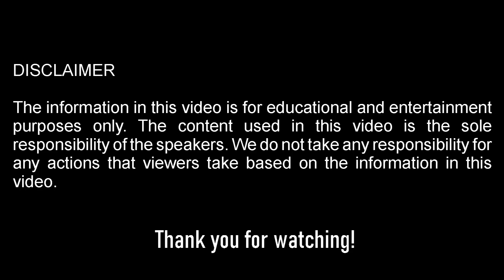மூலிகை மருத்துவம் | மூலிகை மருத்துவம் பற்றிய குறிப்புகள் | Erode Udhayakumar | Part-1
In this video, we'll be discussing மூலிகை மருத்துவம் | மூலிகை மருத்துவம் பற்றிய குறிப்புகள் | மூலிகை தாய் | Erode Udhayakumar | Part-1.

மூலிகை மருத்துவம் என்பது இயற்கையில் இருந்து பெறப்படும் தாவரங்களைப் பயன்படுத்தி நோய்களைக் குணப்படுத்தும் ஒரு பாரம்பரிய மருத்துவ முறையாகும். மூலிகை மருத்துவம் பல நூற்றாண்டுகளாகப் பயன்படுத்தப்பட்டு வருகிறது, மேலும் இது பல நோய்களுக்குப் பயனுள்ளதாக இருக்கும் என்று கருதப்படுகிறது.

மூலிகை மருத்துவத்தில் பயன்படுத்தப்படும் தாவரங்கள் பல நூறு வகைகள் உள்ளன. ஒவ்வொரு தாவரமும் அதன் சொந்த மருத்துவ குணங்களைக் கொண்டுள்ளது. சில தாவரங்கள் வலி நிவாரணத்திற்குப் பயன்படுகின்றன, சில தாவரங்கள் அழற்சியைக் குறைக்கப் பயன்படுகின்றன, சில தாவரங்கள் நோயெதிர்ப்பு மண்டலத்தை வலுப்படுத்தப் பயன்படுகின்றன.

மூலிகை மருத்துவத்தைப் பயன்படுத்துவதற்கு பல வழிகள் உள்ளன. சில தாவரங்கள் காய்ச்சுவது, சில தாவரங்கள் சாறு பிழிவது, சில தாவரங்கள் உலர்த்தி பொடியாக்குவது, சில தாவரங்கள் எண்ணெய்களாகப் பயன்படுத்தப்படுகின்றன.

மூலிகை மருத்துவம் பொதுவாக பாதுகாப்பானதாகக் கருதப்படுகிறது. இருப்பினும், சில மூலிகைகள் பக்க விளைவுகளை ஏற்படுத்தும், சில மூலிகைகள் சில மருந்துகளுடன் தொடர்பு கொள்ளும். எனவே, மூலிகை மருத்துவத்தைப் பயன்படுத்துவதற்கு முன்பு ஒரு மருத்துவரை அணுகுவது நல்லது.

மூலிகை மருத்துவம் பல நோய்களுக்குப் பயனுள்ளதாக இருக்கும் என்று கருதப்படுகிறது. சில நோய்களுக்கு மூலிகை மருத்துவம் ஒரு மாற்று சிகிச்சையாகப் பயன்படுத்தப்படுகிறது, சில நோய்களுக்கு மூலிகை மருத்துவம் ஒரு கூடுதல் சிகிச்சையாகப் பயன்படுத்தப்படுகிறது.

indian spiritual
tamil channel
tamil astrology this week
raasi palanastrology
youtube channels tamilrasi palan today,tamil astrology viruchigamsoli prasannam,beyond mediaskerala soli prasanam,choli prasanamkerala soli prasannamtamil astrology channelschozhi prasannam tamil,sozhi prasannam tamilastrology remedy for good healthvedic
ஜோதிடம் என்பது “ஜோதி” என்கின்ற சொல்லின் பொருளாகக் கொள்ளலாம். வெளிச்சத்தைக் காட்டுவது ஜோதிடம்.ஒரு இருட்டு அறையில் அமர்ந்திருக் கிறோம். எங்கே எந்த பொருள் இருக்கிறது என்று தெரியவில்லை. நம்முடைய அனுமானத்தில் சிலவற்றைத் தடவித்தடவி, இங்கே இந்த பொருள் இருக்கிறது, மேடு, தரை இருக்கிறது, இங்கே ஏதோ தட்டுப்படுகிறது என்றெல்லாம் அனுமானம் செய்து விடலாம்beyond medias Divine

Welcome My channel Beyond Medias Dinive